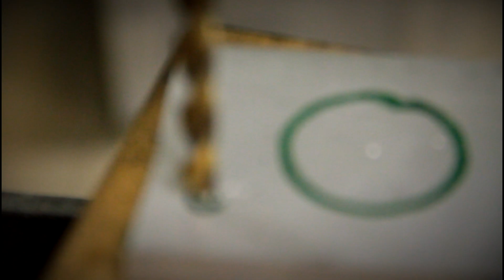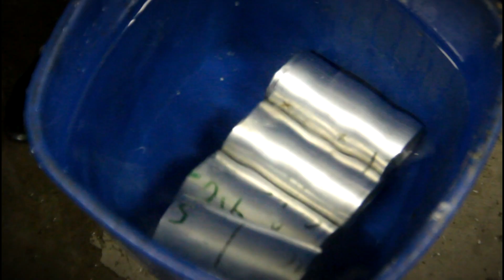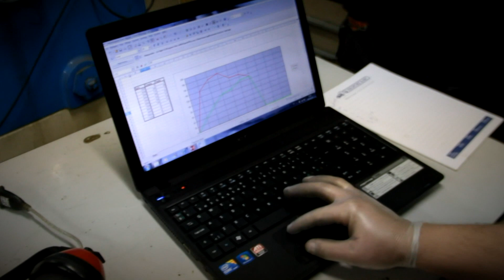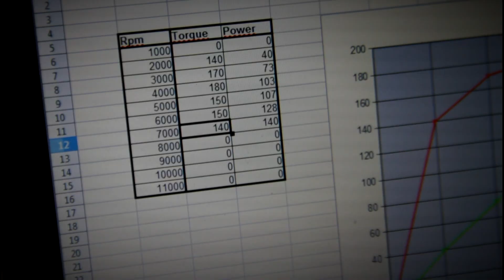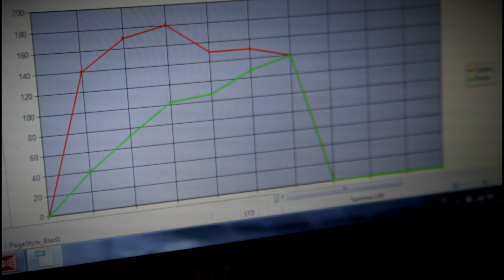6 Fools, a dyno, a Volvo B230 engine (Part 5)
Volvo B230E block and 530 top

Single original carburetor 75HP @5000RPM (470 000km)
Megasquirt 1 injection and spark 116HP @5000RPM (470 000km)
Megasquirt 1 injection and spark (rebuilt engine) 120 HP @ 6000RPM
Megasquirt 1 injection and spark (VX3 Cam) 124 HP @ 6000RPM
Megasquirt 1 injection and spark (Reijo Cam) 130 HP @ 7000RPM
Megasquirt 1 injection and spark (Reijo Cam + new intake manifold) 140 HP @ 7000RPM